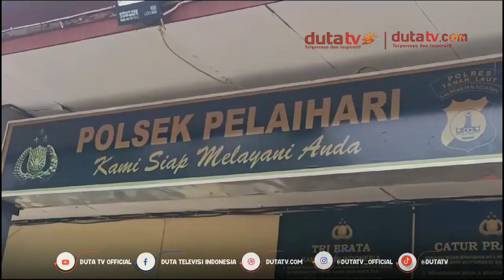Kasus P3ncabulan, Polisi Masih Dalami Potensi Adanya Korban Lain | Berita Terkini